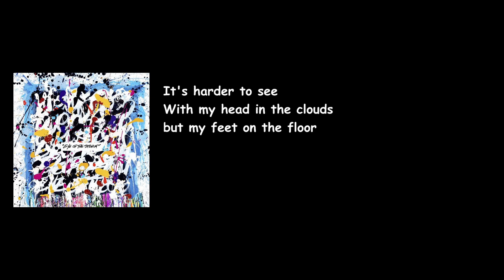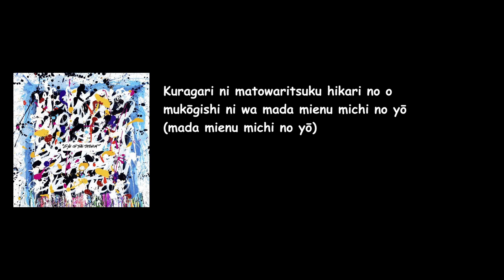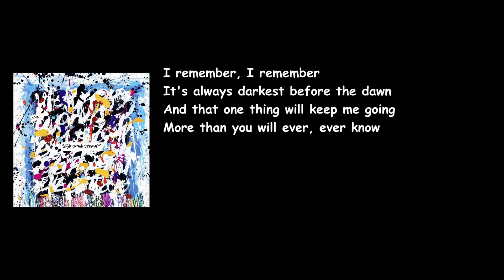One Ok Rock - Eye of The Storm (Eye of The Storm Album) Lyrics Video